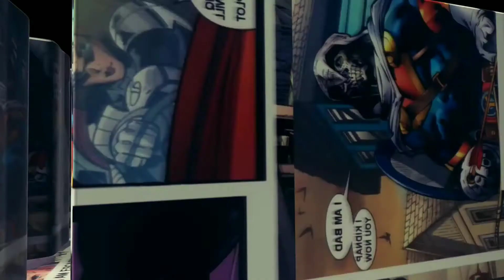¡PUNISHER Y JESSICA JONES REGRESAN A MARVEL STUDIOS! Noticias Semanales 14 al 20 de febrero de 2021